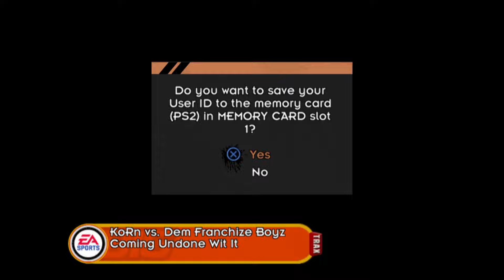Crush The Carrier Is Harder Than I Remember | NFL Street 3 Walkthrough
Wass Good America!!! I'm bringing you NFL Street 3  a new series on the channel. This will be a Playthrough and wont have seasons like other series. I hope you enjoy this series and all the others I have planned. Thank you for all your support. Let's see if we can get 30 Likes on this video.